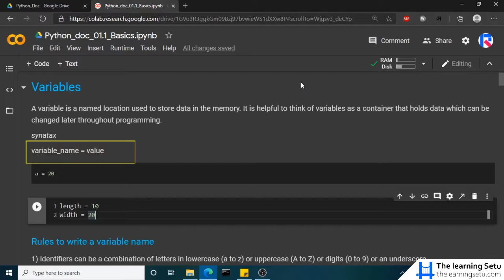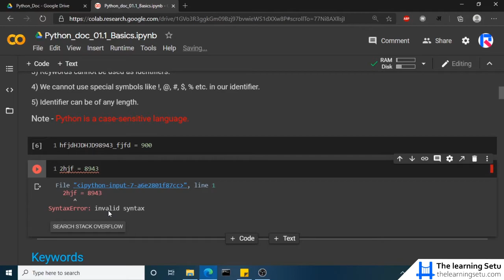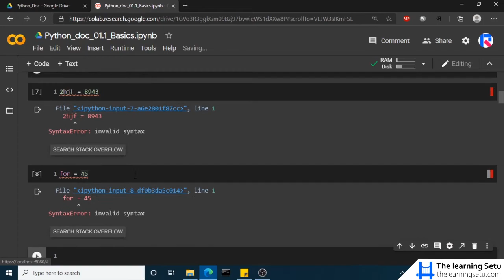Rules to Write a Variable Name in Python (Hindi) | The Learning Setu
There are many rules we have to follow while writing a variable name. Rules are given below -

1) A variable name can be a combination of letters in lowercase (a to z) or uppercase (A to Z) or digits (0 to 9) or an underscore _
2) A variable cannot start with a digit.
3) Keywords cannot be used as a variable name.
4) We cannot use special symbols like !, @, #, $, % etc. in a variable name.
5) A variable can be of any length.

Important Note - Same rules will be applicable to function name, class name, module name. No need to worry about them for now, we will discuss them later.
Important Note - Python is a case-sensitive language.